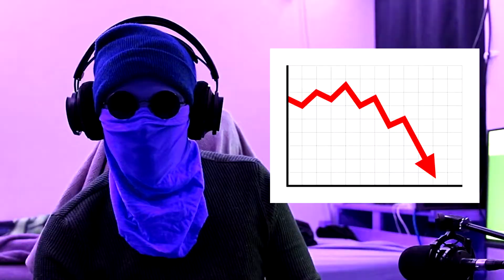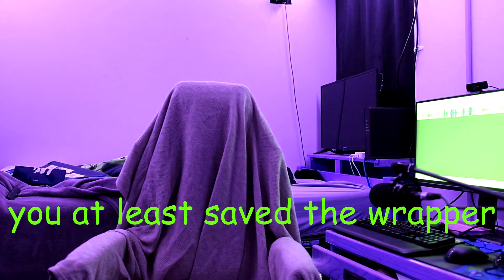The Perfect Investment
Recorded this last year and had it on the back burner. I think it turned out great.